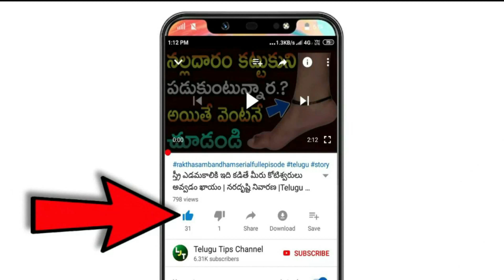టుడే గోల్డ్ రేట్ Gold rate today in hyderabad | Gold price Hyd, VIZAG ,TodayGoldrate,goldratetoday